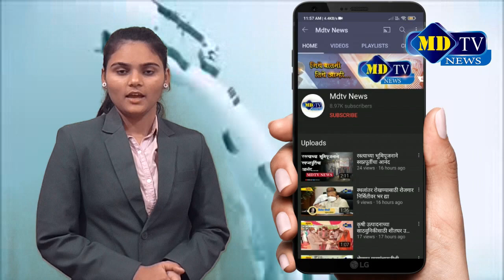नवापूर तालुका आरोग्य विभागातर्फे कोविड-१९ अंतर्गत स्वॅब कलेक्शन